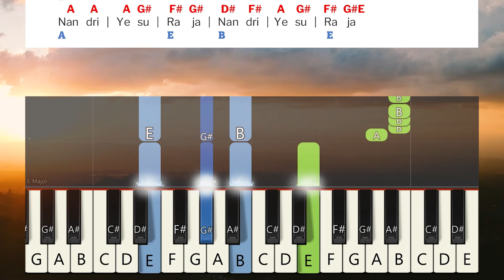Nandri Endru Sollugirom Keyboard Notes & Chords | நன்றி என்று சொல்லுகிறோம் | Berchmans | JJ Vol 14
Nandri Endru Sollugirom Naathaa Keyboard Notes & Chords | நன்றி என்று சொல்லுகிறோம் நாதா | Berchmans | JJ Vol 14 | Jebathotta Jeyageethangal Vol 14 | ஜெபத்தோட்ட ஜெய கீதங்கள் பாகம் 14 | பெர்க்மான்ஸ் | ஜெஜெ பாகம் 14